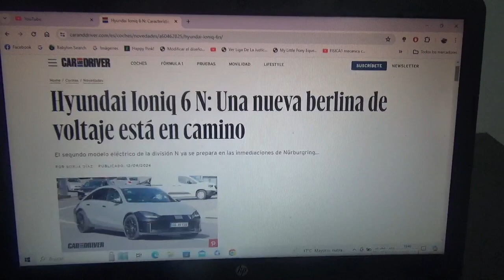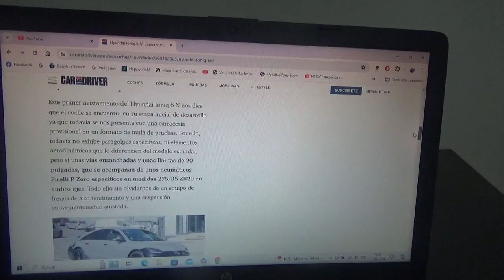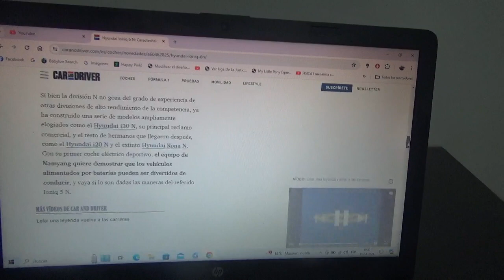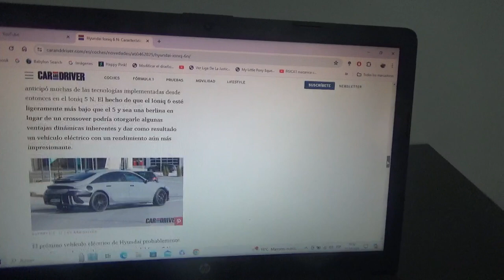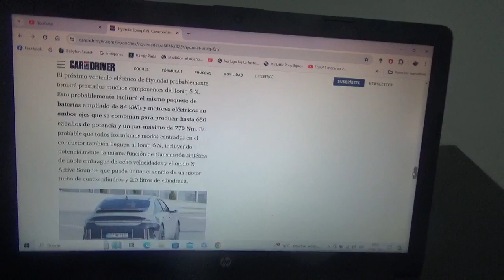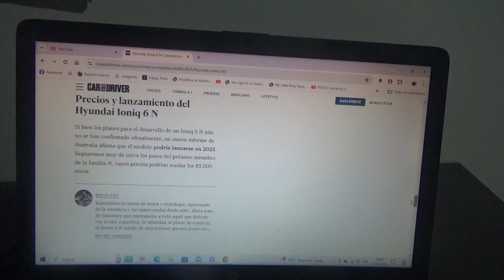Hyundai Ioniq 6 N información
La berlina totalmente eléctrica de la empresa automotriz multinacional surcoreana también poseerá una variante de N la filial de alto rendimiento y deportiva de esta misma marca automotriz coreana y ya fue probada en Nurburgring Alemania